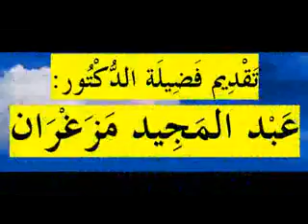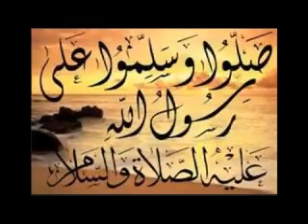قصة عجوز بني إسرائيل الدروس بالامازيغية للدكتور عبد المجيد مزغران